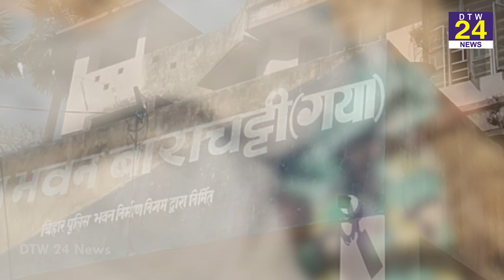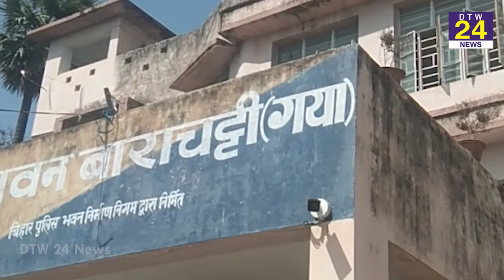दहेज़ के लिए सास ने बहु के साथ दुधमुँहे पोते को भी जलाकर मार दिया